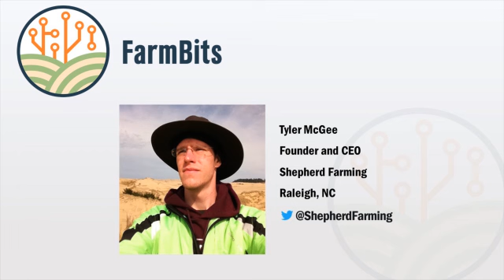Episode 017: Digital Delegation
During the digital agriculture revolution, digital technologies have become available for making better input decisions for crops, mapping crop productivity at high resolutions, breeding more resilient hybrids, and monitoring machinery performance, amongst many other things. One aspect of farming that digital technologies have hardly addressed is labor management. Finding the right labor and managing labor well is one of the most significant challenges that farmers face, and potentially one of the biggest inefficiencies in a farm operation. Tyler McGee, founder and CEO of Shepherd Farming, joins the FarmBits Podcast for this episode to discuss how Shepherd Farming is ushering in digital technology for farm labor management. Shepherd Farming, based in Raleigh, NC, is a digital platform that allows farmers to organize and control labor more knowledgeably through an app on their smartphone or other mobile device. This episode will cover the challenges that farmers are facing in labor management, the story behind Shepherd Farming, what Shepherd does, and where Tyler envisions Shepherd going in the future. Tyler was recognized in the 2020 cohort of AgGrad's 30 Under 30 for his work with the Shepherd Farming platform, and his passion for what he does shines throughout the episode. If you're looking for digital solutions for your farm labor management challenges or simply curious about how digital technologies may impact farm labor, this episode is a must listen.

"I tell farmers, that when we look at what we're trying to do, who our biggest competition is, what we are trying to replace, it's a yellow legal pad and Microsoft Office. We're wanting to move farmers into that digital world but make it easy and make it really efficient and better for them than trying to keep it all down on a scratch pad somewhere. Because that data is vital - it's how you run your operation." - Tyler McGee

Samantha's Twitter: @SamanthaTeten
Jackson's Twitter: @jstansell87

Opinions expressed by the hosts and guests on this podcast are solely their own, and do not reflect the views of Nebraska Extension or the University of Nebraska - Lincoln.